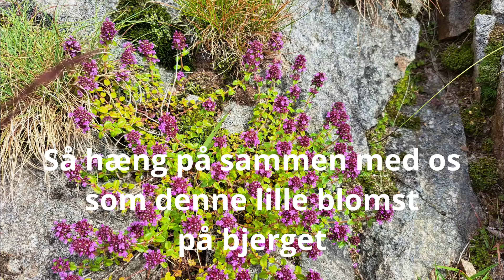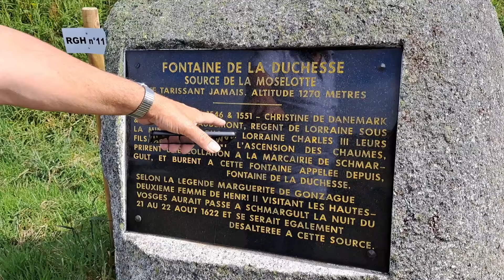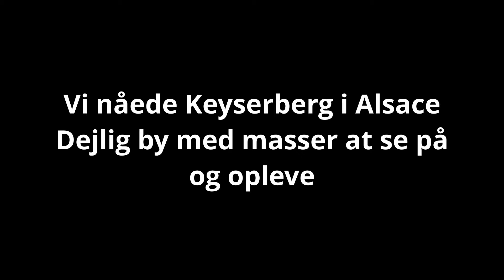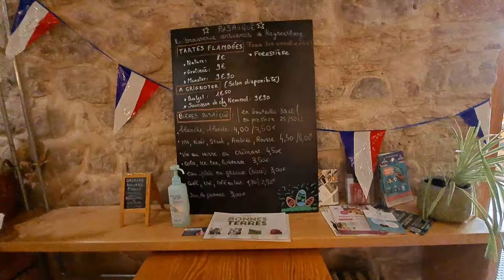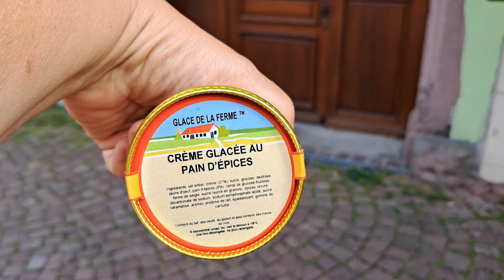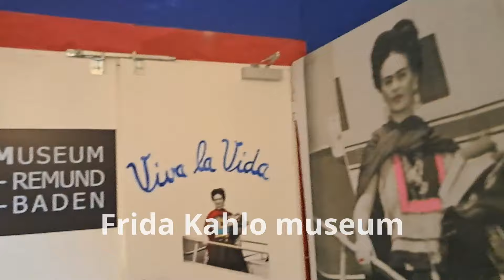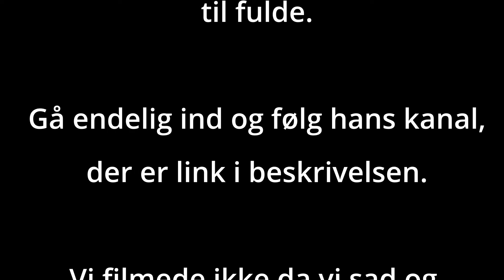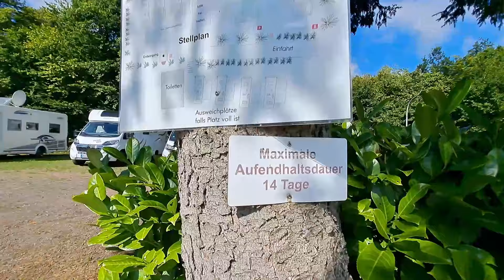Møde med fulltime Vanlifer: AJ is road tripping. Et døgn i Kayserberg, Hohneck og vinmarker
Møde med en ny ven - og fulltime Vanlifer: AJ is roadtripping. Han er en meget behagelig mand fra USA, der besluttede at flytte til Tyskland og leve livet i en Campervan.

Gå ind og følg ham, hvis du elsker Tyskland og stress fri videoer om at leve i en Campervan - Autocamper.

Vi fik en tiltrængt pause i sightseeing i Kayserberg på det lokale "cooperativ" bryggeri.

Kayserberg har en masse at byde på. Bindingsværk, hyggelige gader, mange små butikker og generelt en afslappet atmosfære.

IDer er autocamper stellplatz i byen og ligeledes gratis pladser ved supermarkedet Intermarche
Parkering ved Intermarche i Kayserberg:
13 Rue de la Weiss, 68240 Kaysersberg, Frankrig

Den lækreste lille butik med ost og charcuteri er en del af 5 forretninger:
Vi fik et udvalg af mange lokalt producerde oste og skinker, pølser m.m.
Det kan varmt anbefales! Og til samme pris som en middelmådig burger.

Den meget skæve parkering med hårnålesving er : Hohneck
Det er en dejlig tur derop, men der er INTET der er handicapvenligt eller egnet til gangbesværede.
Men udsigten er fantastisk.

Fiat Ducato på værksted. Autoboos har Alfa, Lancia, Jeep, Fiat m.m. og vi fik en fantastisk service. Jeg fik en akuttid imellem de andre og de ville ikke høre tale om betaling.

Licensed for use to Kenneth Skou
By Andreas Bonde Ruskov

Any use whatsoever is NOT allowed.